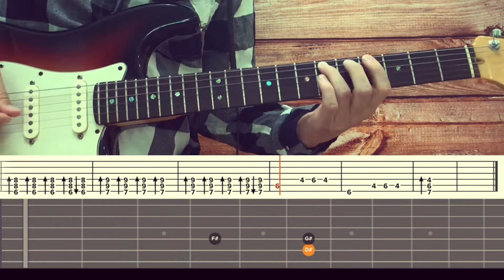Eilean Mòr - Поцелуй / Разбор на гитаре / Табы, аккорды, бой и соло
Все разборы я записываю на гитаре Fender Deluxe 2004 г.

В качестве гитарного процессора эффектов использую приложение Amplitube для ios.

Для этого разбора я использовал два пресета:  чистый и перегруз на  на комбике Fender Bassman.

Скриншоты с настройками вы можете найти на Boosty под каждым разбором.